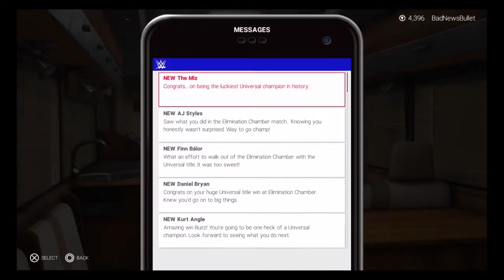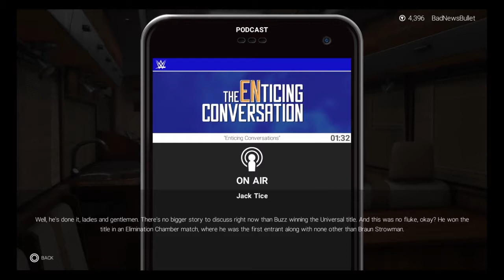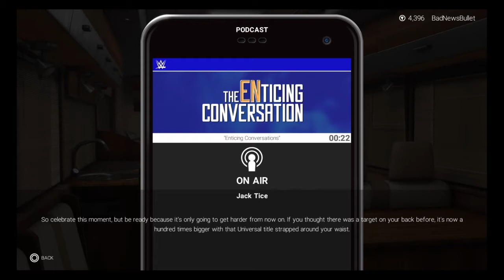WWE 2K19 My Career Mode Episode 12 Part 2 WWE Universal Championship Elimination Chamber Match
PSN: BadNewsBullet
Xbox: Bullet O Connor
Social Club: Bullet-Sky O'Connor